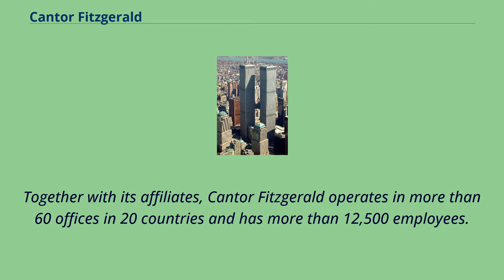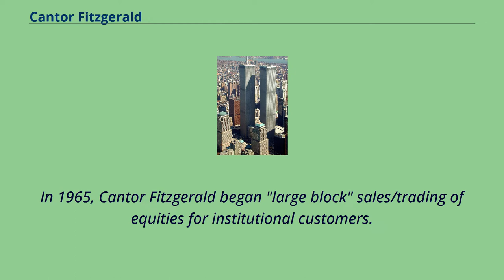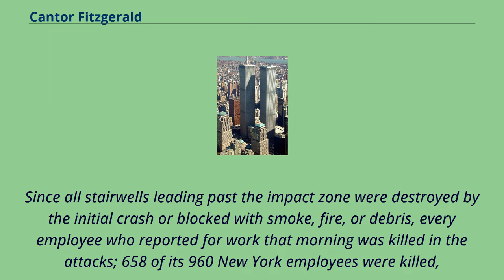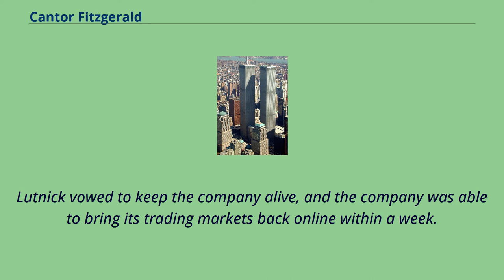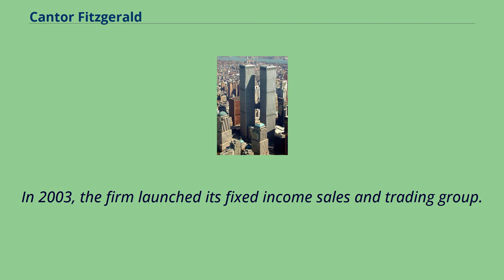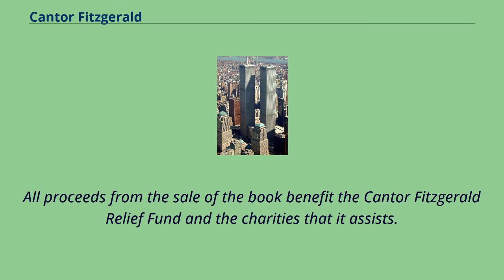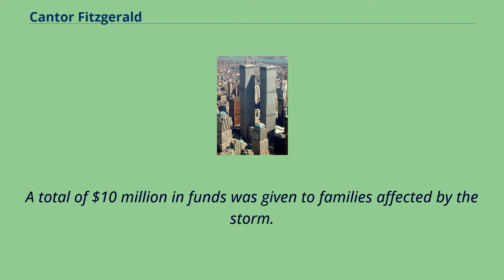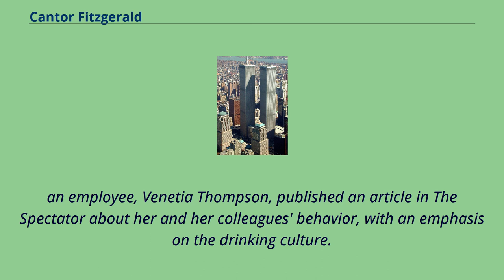Cantor Fitzgerald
1945_establishments_in_New_York_(state)
Cantor Fitzgerald is an American financial services firm that was founded in 1945.
It specializes in institutional equity, fixed income sales and trading, and serving the middle market with investment banking services, prime brokerage, and commercial real estate financing.
It is also active in new businesses, including advisory and asset management services, gaming technology, and e-commerce.
It has more than 5,000 institutional clients.
Cantor Fitzgerald is one of 24 primary dealers that are authorized to trade US government securities with the Federal Reserve Bank of New York.
Cantor Fitzgerald's 1,600 employees work in more than 30 locations, including financial centers in the Americas, Europe, Asia-Pacific, and the Middle East.
In 2001, the firm's headquarters were destroyed in the September 11 attacks, killing every employee who reported to work that day.
In 2011, Cantor's affiliate, BGC Partners, expanded into commercial real estate services by its purchase of Newmark Knight Frank and the assets of Grubb & Ellis, to form Newmark Grubb Knight Frank.
Cantor Fitzgerald was formed in 1945 by Bernard Gerald Cantor and John Fitzgerald as an investment bank and brokerage business.
It later became known for its computer-based bond brokerage, for the quality of its institutional distribution business model, and for being the market's premier dealer of government securities.
In 1965, Cantor Fitzgerald began "large block" sales/trading of equities for institutional customers.
It became the world's first electronic marketpla...